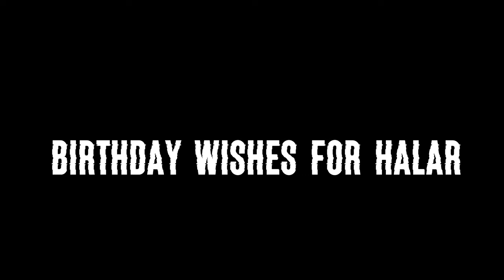Clock tower dinner buffet on my husband’s birthday.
Clock tower dinner buffet on my husband’s birthday with family